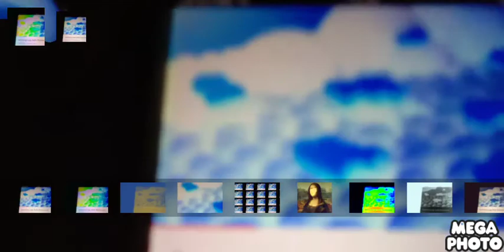Samsung logo balls effect 16